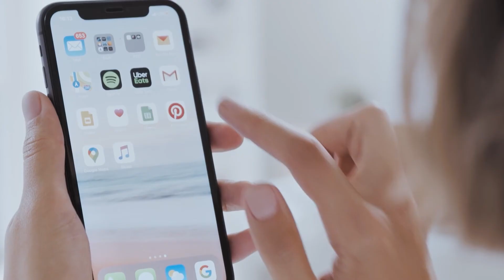Spring Camping Idea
North Texas Jellystone is the place for your family to get away for a camping or glamping adventure. It's just a short drive from anywhere in the DFW metroplex. Skip the flight, the Uber, and the stress. Come see us, soon.

What's there to do?

What's included?